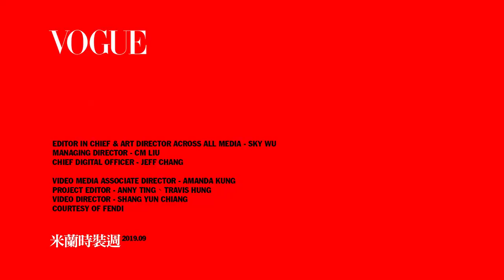渡邊直美、曾之喬、李函、莫莉齊聚米蘭，迎接嶄新FENDI世代｜2019米蘭時裝週｜Vogue Taiwan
【追蹤 VOGUE TAIWAN】
★LINE：VogueTaiwan